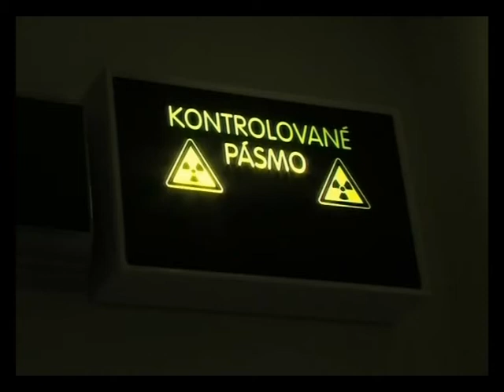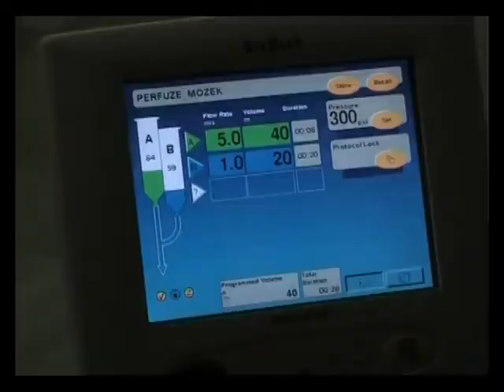Novinky v nemocnici očima vedení ČSSD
Ústecká Masarykova nemocnice získala nové špičkové vybavení. Práci nejmodernějšího počítačového tomografu si přijeli prohlédnout také poslanec za Ústecký kraj a předseda ČSSD Jiří Paroubek a Petr Benda, krajský radní a šéf sociálních demokratů v Ústeckém kraji.